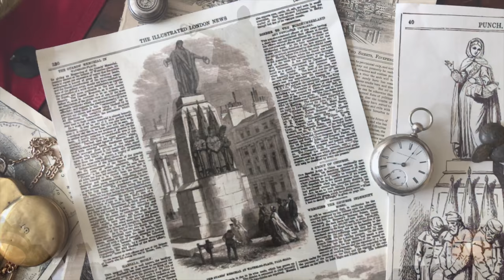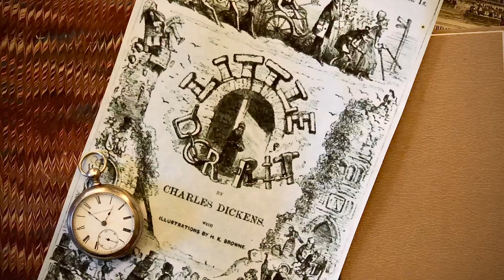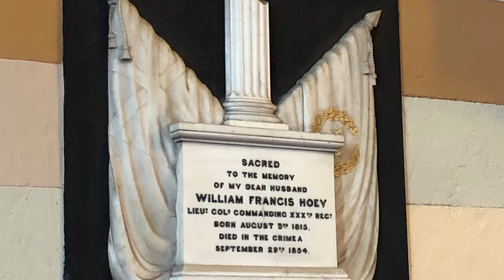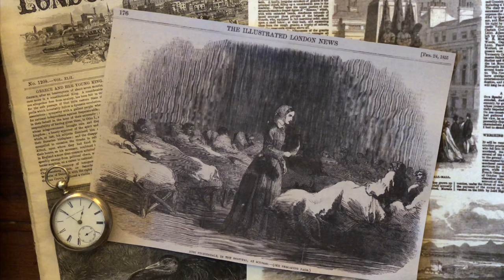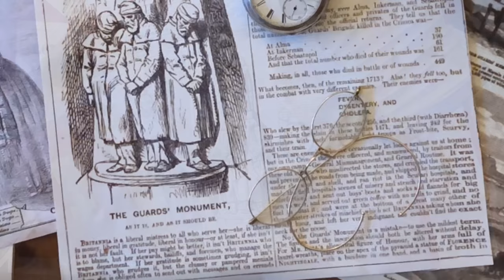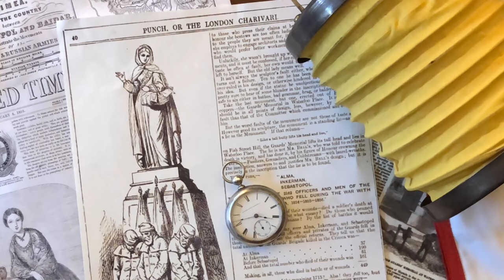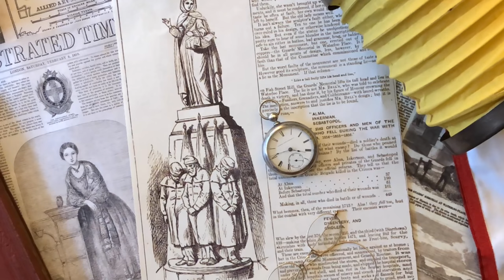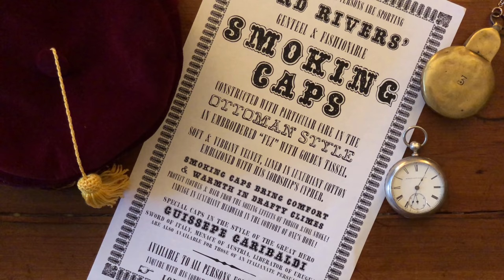The Biggest Lie in London? The Guards Crimean War Memorial Pt. 1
A history of then Guards Brigade Crimean War Memorial in Waterloo Place in London.

Victorians referred to it as a “hideous granite pile” and “a standing lie” hoping that the fallen of the Crimea might be honoured with a memorial more “creditable to the arts of the country.” Why was this memorial so disliked? What does the memorial leave out of the history of the fallen of the Crimean War?

LordRivers.com

The Destroying Angel: The Rifle-Musket as the First Modern Infantry Weapon

Thanks to -
The Historical Gamer
The Kreeger Cast
British Muzzleloaders
Lt. Gen. Phil Jones CB CBE DL